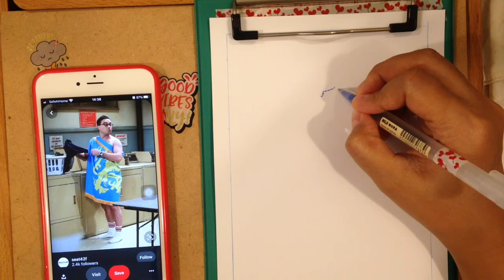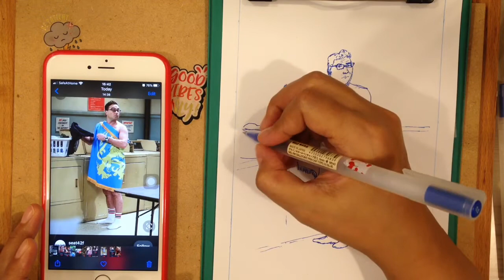Drawing Movie’s scene The Big Bang Theory by Muji ball pens~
The magic of drawing is it helps you to be happier.

Actual time spent 60 mins
Video recorded by iPhone 5c
Medium: Multifuntion paper 160 grm/Muji ball pens 0.38 & 0.5mm/Sakura Gelly Roll 08/Gouache colours Daler Rowney
Follow my other art pieces at ig: mais_craftland

If you want to support by buying me a cup of coffee plase donate